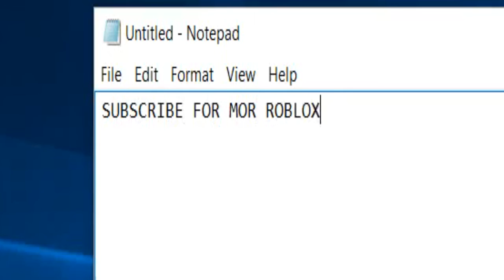CHANNEL TRAILER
The offical jrburger95 Channel Trailer